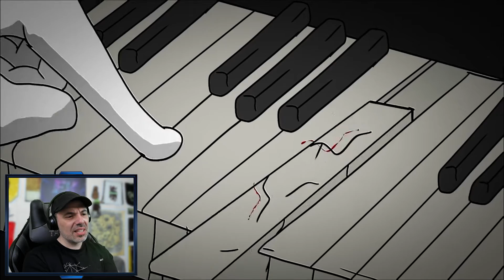SCP 2678 - A City All of Blood (Reaction)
SCP 2678 is an extradimensional space solely accessible to those holding Catholic beliefs through a previously barred door in the basement of the Siena Cathedral in Siena, Italy. A metal placard beside the door reads "SCP Foundation Department of Abnormalities". Those who enter the SCP2678 doorway will emerge into a small outpost located on the outskirts of a city in Italian Gothic architecture style floating in a red-orange void.

Thanks to @Dr_Bob  for sharing this video!

More about the SCP:

Item #: SCP-2678

Special Containment Procedures: The access point has been resealed and disguised as a bookshelf. All previously scheduled explorations have been cancelled.

Description: SCP-2678 is an extradimensional space solely accessible to those holding Catholic beliefs through a previously barred door in the basement of the Siena Cathedral in Siena, Italy. A metal placard beside the door reads "SCP Foundation Department of Abnormalities". Those who enter the doorway will emerge into a small tarped outpost built around the freestanding exit. Inside the outpost is:

A biomedical laboratory refrigerator, stocked with samples of blood and bone taken throughout SCP-2678.
Several audio recorders, ranging from wax strip models to magnetic tape machines.
A computer terminal requesting Foundation credentials. All attempts to access it have resulted in rejections for insufficient clearance.
The score for a choral prelude titled Sul Golgota.
The incomplete skeleton (hyoid, hipbone, and both forearms were missing) of a prepubescent male, covered by a sheet on a steel table. Cause of death unknown.
The outpost is located on the outskirts of a 324.6 km² city in Italian Gothic architecture style, comprised exclusively of cathedrals, palaces and churches floating in a red-orange void. A perpetual rainstorm composed of human blood has covered the city since initial discovery, delaying navigational efforts and staining the buildings red. While appearing to be marble, chemical analysis of the structural material used within the city has revealed all buildings to be made of osseous material taken from male children between seven to twelve years of age.

No life, human or otherwise, has been observed to exist within SCP-2678. Despite this, all visitors have reported hearing a discordant, high pitched melody echoing faintly from somewhere within the maze of buildings. Audio recording equipment malfunctions within SCP-2678, with such devices only picking up the sound of falling blood at an immensely high volume.

Explorers who follow the melody will be able to trace it to an exact replica of the Siena Cathedral (with previously mentioned environmental changes). The cathedral is entirely empty except for a single pipe organ which has had its longest pipes cut in half and the corresponding pedalboards torn out.1

The pressing of a key will result in the mimicry of the note by a male juvenile voice (ranging from approximately seven to twelve years of age), with each key having a unique corresponding voice. As with a regular pipe organ, the notes can be sustained as long as the key is pressed, though this will result in what is reported as an increasingly panicked shift in tone from the voice as their key is held down for extended periods of time.

While the organ is playing a note, the blood rain will transmute into water by unknown means. No matter how long the organ is played, the buildings will remain stained.

Long-term testing of explorers and members of the research team has revealed several behavioral changes, tentatively believed to be linked to hearing the organ music playing within SCP-2678. These include:

A greater appreciation for choir music
Increased belief in structured religion
Increased faith in authority figures
Higher levels of doubt to those of a lower social or economic status.
A reluctance to report crimes committed by other members of the Foundation.
Symptoms do not appear to fade with time.

Addendum: Testing of the organ was conducted on 20/12/2019 in order to determine the upper limit of its sustain, as no attached windbox could be found.

The longest recorded testing of a key lasted 23 minutes, at which point the C7 key splintered beyond functionality. The remaining fragments were noted as bleeding for several days.